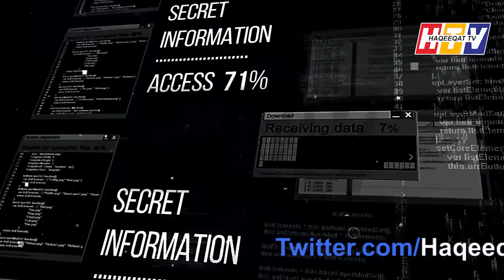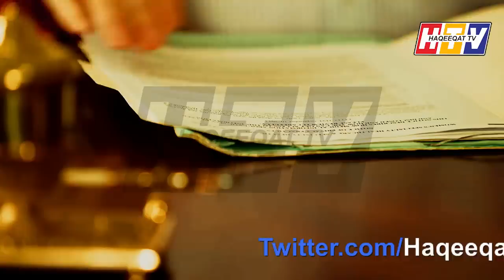People Associates With Rana Sanaullah Trying to Take him Out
Rana Sanaullah is providing entire details to relevant departments and now all these things taking a direction as many media anchors are working with him from last many years.